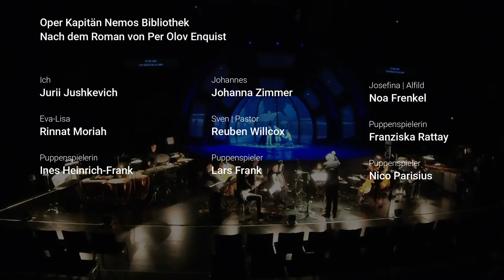Bregenzer Festspiele 2022 | Oper Nemos Bibliothek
Diese von Johannes Kalitzke komponierte (2021) und dirigierte Oper für 5 Solisten und Kammerensemble beruht auf einem Roman von Per Olov Enquist. Das Libretto ist von Julia Hochstenbach. Es handelt sich um eine Österreichische Erstaufführung in deutscher Sprache. Es ist ein Kompositionsauftrag und Koproduktion mit den Schwetzinger SWR Festspielen, gefördert von der Kulturstiftung des Bundes (Deutschland).

DAUER
1 Stunde 50 Minuten (ohne Pause)
Premiere am 27. Juli 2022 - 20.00 Uhr, Werkstattbühne